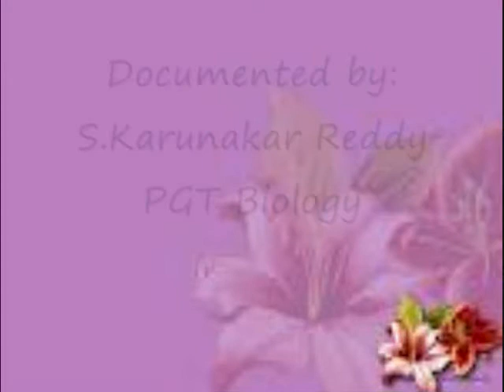APR STAFF @ AGASTYA-2.wmv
Five R E TEACHERS were trained at AGASTYA INTERNATIONAL FOUNDATION, KUPPAM , CHITOOR Dist.Sri. Gopal Reddy, Secrtary has graced the occassion, Smt.Vasumathi,EZ Vidya,Chennai also took part in the 2 day programme.